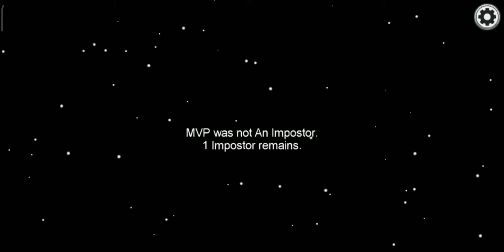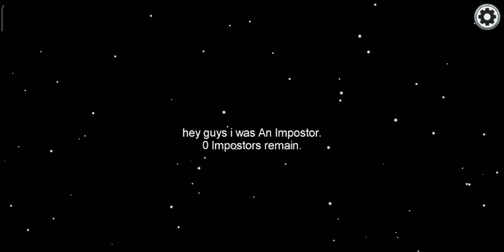Erdem'le among us vidosu